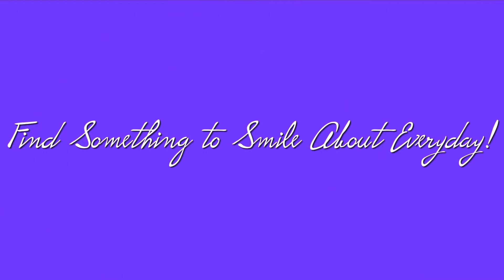Fashion Tips after 70! AFFORDABLE/ COMFORTABLE/ PRACTICAL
I flunked the “frumpy” test! Fashion Trends & tips for women over 50. Amazon big dress link: MASCOMODA Swiss Dot Dress
Similar Lacey cardigan:
Lavender sweater:
Sleeveless knit dresses:
Black pants